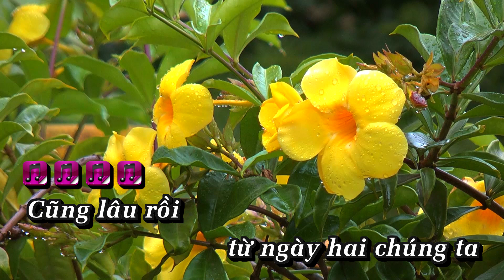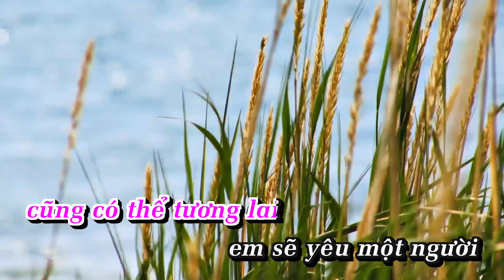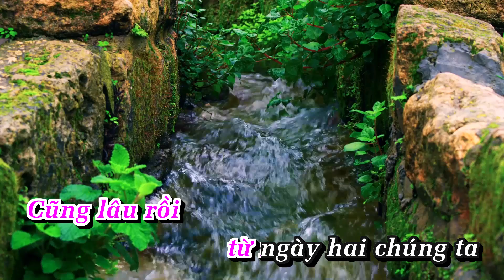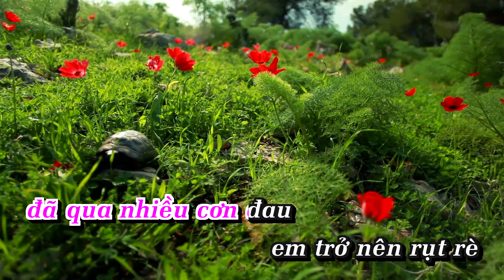EM CHỌN CÔ ĐƠN karaoke remix tone nữ | Nhạc Sống | AnaKaraoke | ShowbizKaraoke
LỜI BÀI HÁT  : EM CHỌN CÔ ĐƠN karaoke remix tone nữ | Nhạc Sống | AnaKaraoke | ShowbizKaraoke

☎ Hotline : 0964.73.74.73